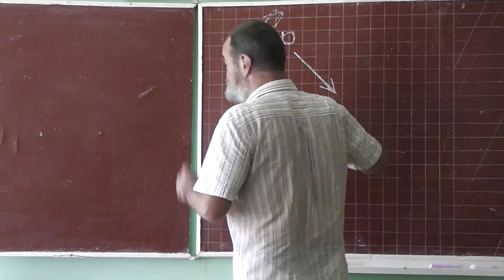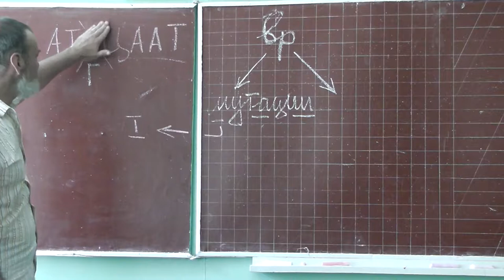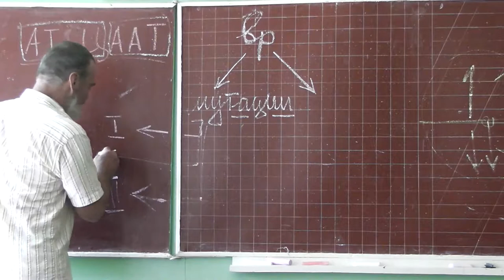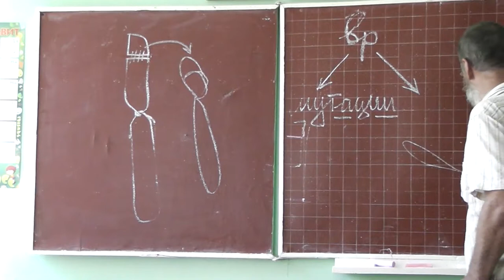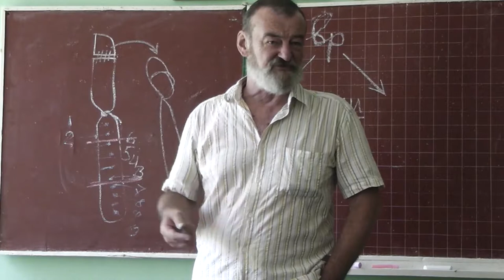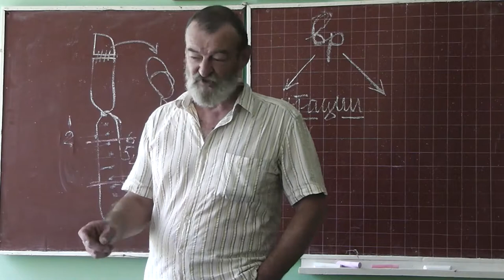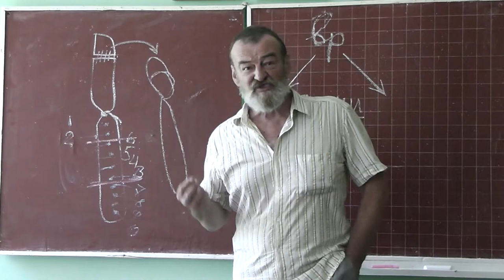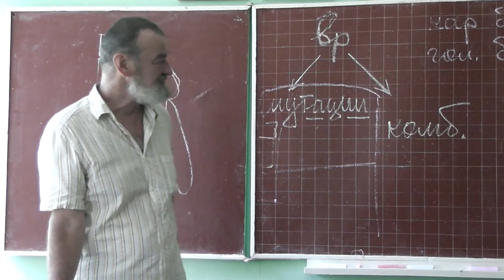110 Мутации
Изменения (мутации). Точечные мутации. Колхицин. Синдром Дауна. Хромосомные мутации.